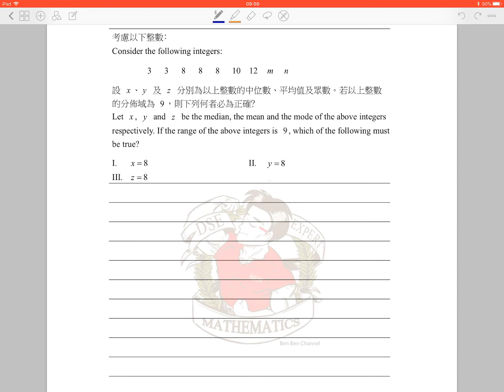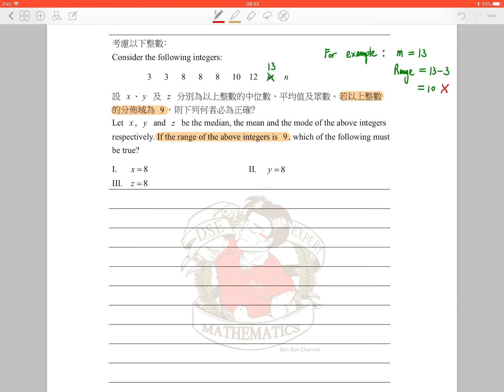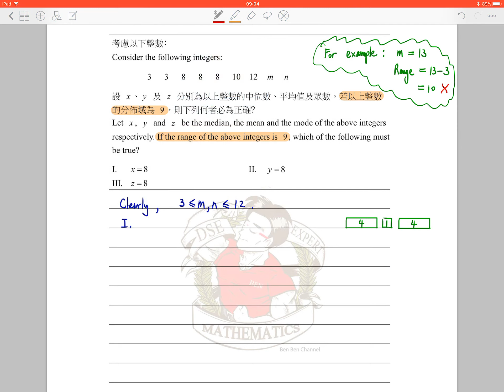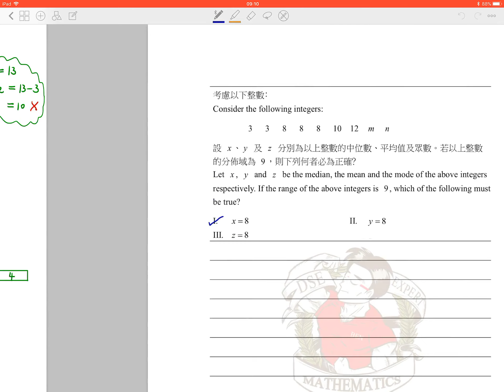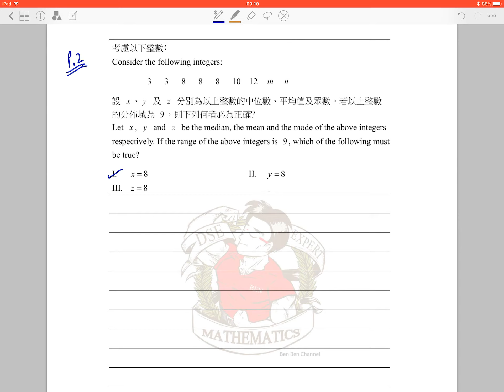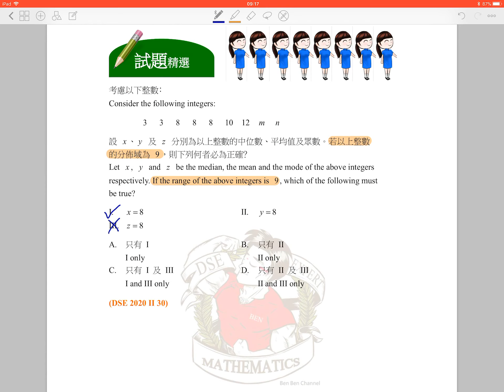BenBenChannel - HKDSE Mathematics 2020 Paper 2 Q.30